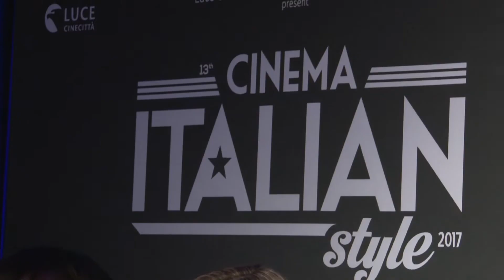Sarah Gadon honored by Cinecitta Italy | AFI FEST 2017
Canadian actress Sarah Gadon (also an Italian citizen), honored by Luce Cinecittà with the inaugural Cinecittà Key at a black carpet event during AFI FEST 2017 as part of the launch of the Cinema Italian Style program and Cinecittà 80th anniversary celebration.